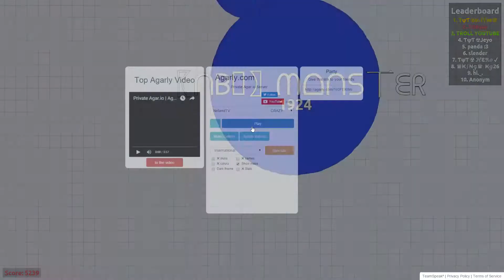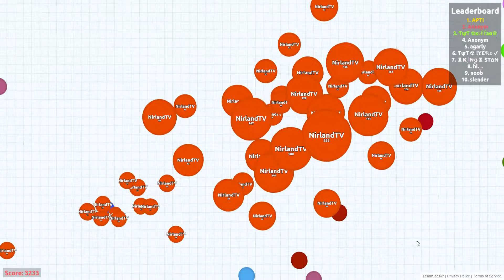Agar.io - INSTANT MERGING! + 18K MASS GIVEAWAY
Agar.io - INSTANT MERGING! Playing some "agarly.com"! with INSTANT MERGING :D Agar.io #6
Also EPIC SPLITTING!

✓▂1 like ✓
✓▂▃3likes ✓
✓▂▃▅▆5likes ✓
✓▂▃▅▆▇10 likes ✓
✓▂▃▅▆▇▇50 likes ✓